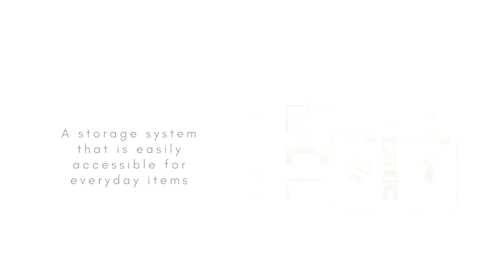Spaces - by ODI